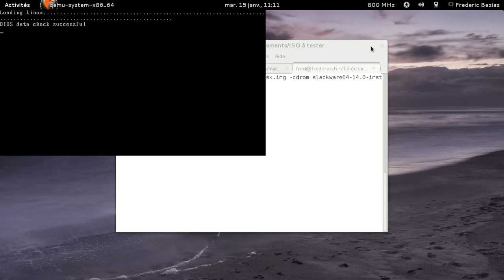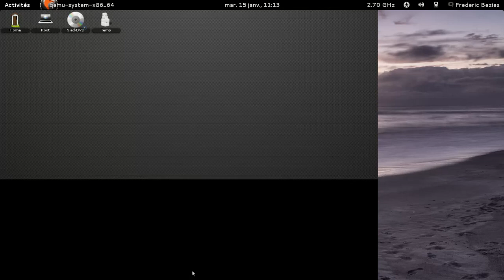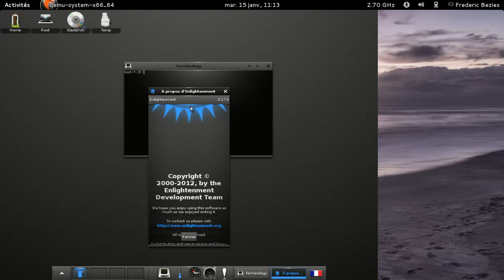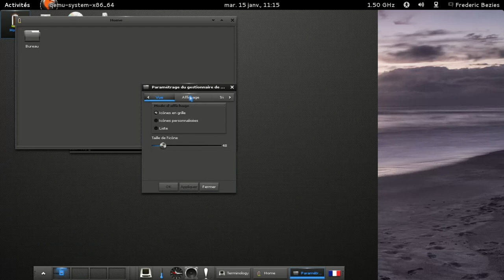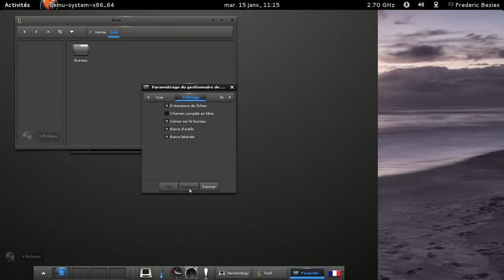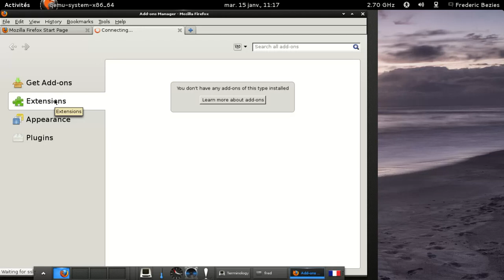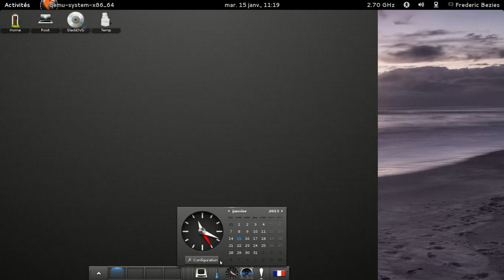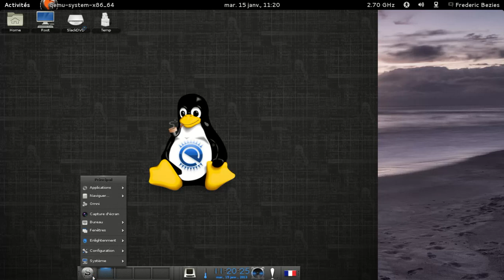SlackE17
Slackware + e17 en action